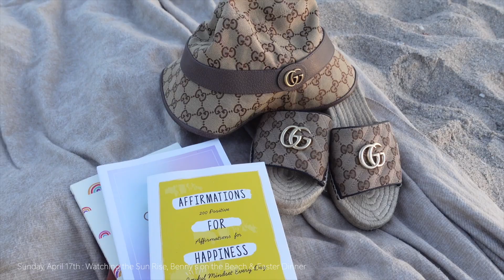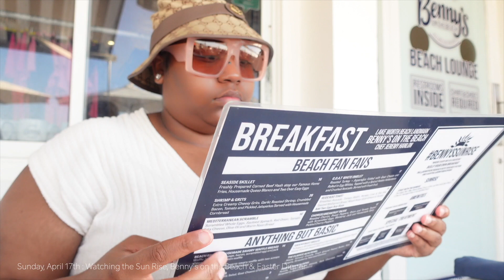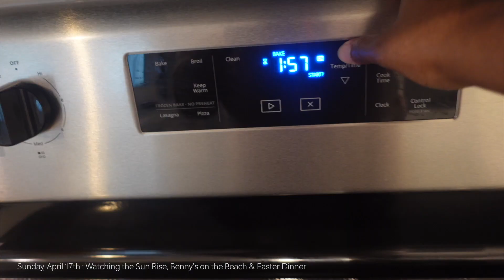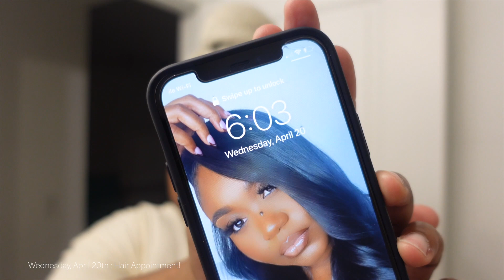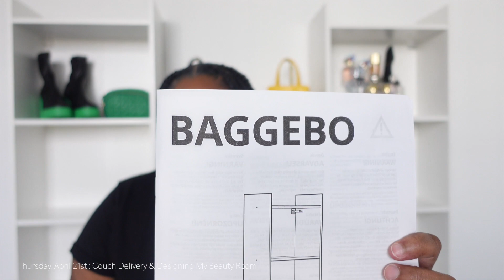MOVING VLOG| Easter at the Beach, COUCH DELIVERY, Designing My Beauty Room, & IKEA Run| GeneiaLacole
Hey GFF's!

SWIVEL CHAIR: